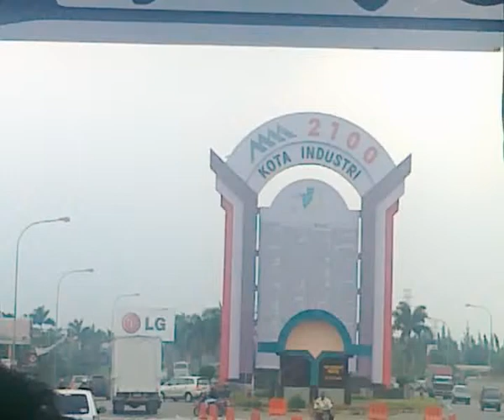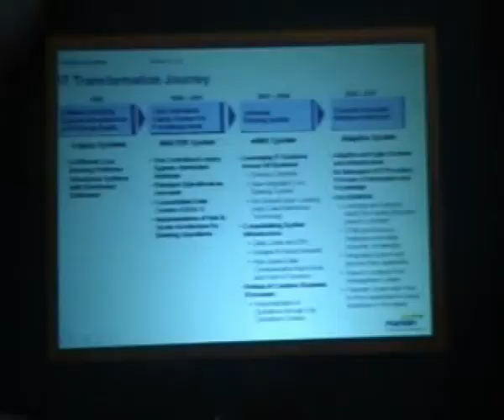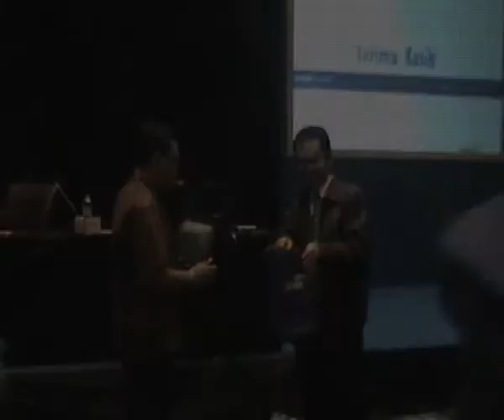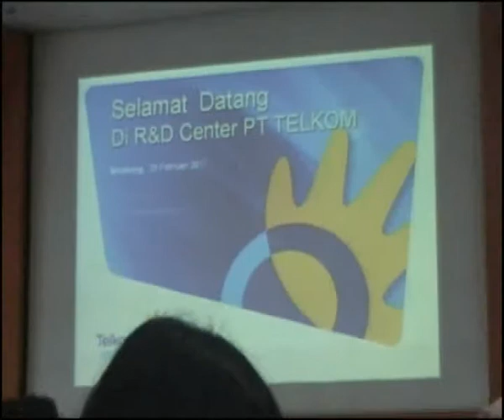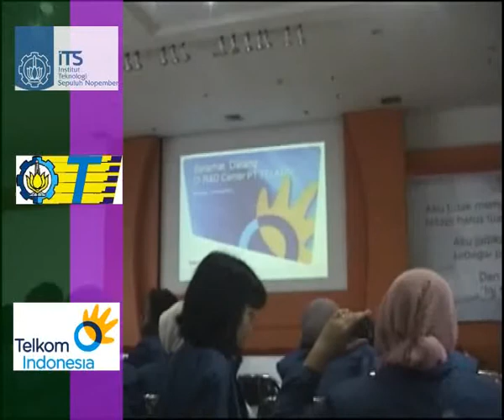Dokumentasi - Study Ekskursi Jurusan Teknik Industri 2007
Dokumentasi   Study Ekskursi Jurusan Teknik Industri ITS angkatan 2007